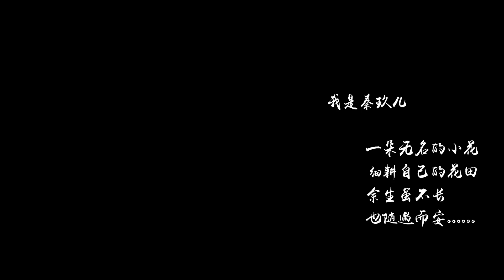Chinese Food |Toon bud fry egg 姑娘隱居鄉村，摘了筐一股臭味的樹芽，煮來做食物吃|香椿芽|香椿鱼|香椿炒蛋 【秦玖儿Qinjiuer】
姑娘隱居鄉村，摘了筐一股臭味的香椿芽，做出了幾道好吃的菜。

欢迎来到【秦玖儿Qinjiuer】的频道
秦玖儿生活在山水甲天下的桂林，欢迎大家常来桂林游玩！

Guilin is the best in the world, welcome everyone to visit Guilin!

也可以在这里跟着玖儿的视频一起去看遍桂林的山山水水，美食，小吃，野菜
以及中国的各种特色美食
和各种有趣的手工DIY，农村的风俗
一起来享受这原生态有趣的农村田园生活！

You can also watch the mountains and rivers, food, snacks, and wild vegetables in Guilin along with the videos of the children.
As well as various Chinese specialties
And a variety of interesting handmade DIY, rural customs
Let's enjoy this original ecological and rural life!

🌺Hello everyone, this is my only official channel on YouTube. Thank you very much.